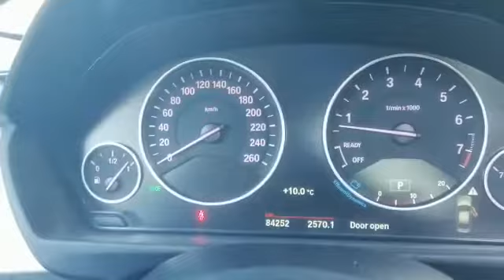Bmw 330i 250 CV, Full Optional